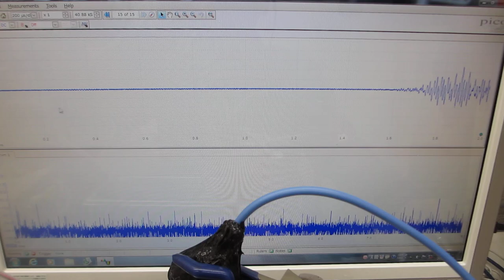超音波洗浄器による、メガヘルツの超音波発振制御技術を開発（超音波システム研究所）